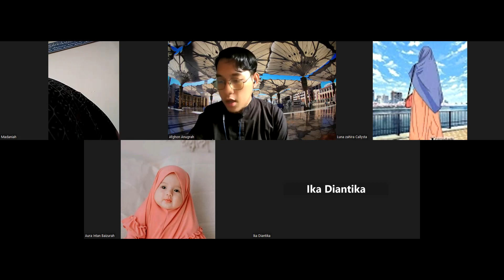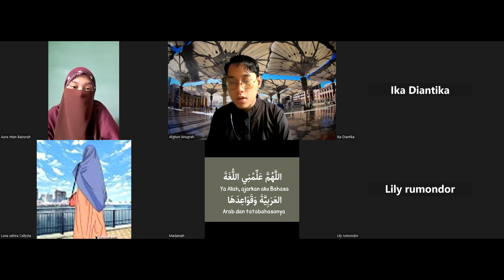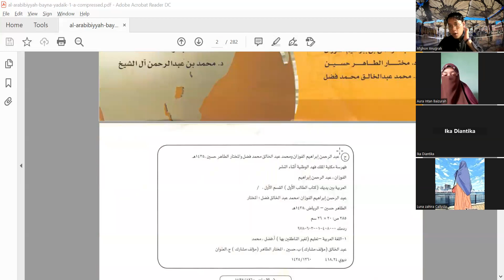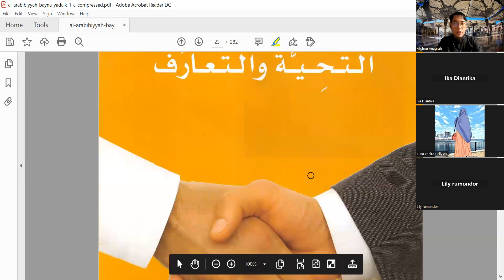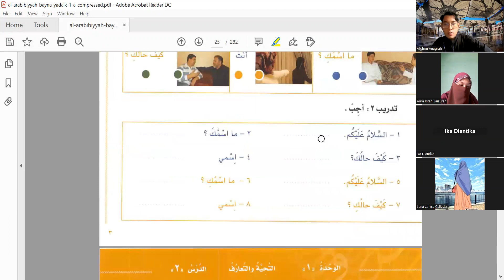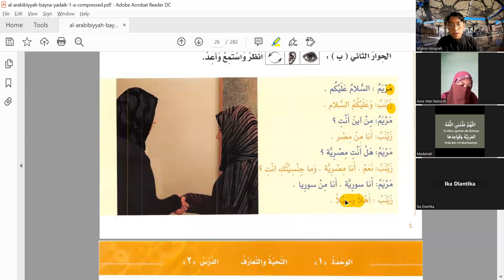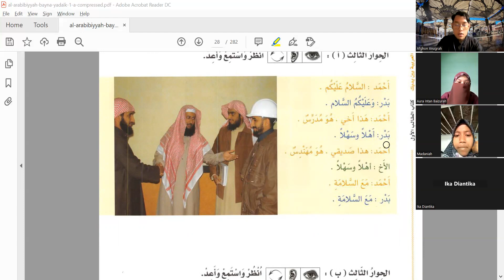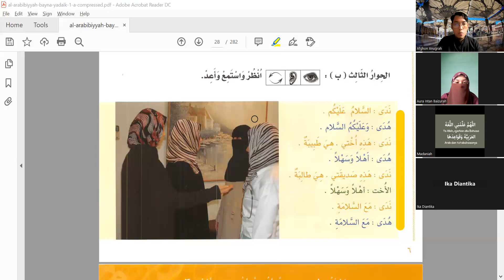Kelas Paket 1 Pertemuan 1 ( Perkenalan dan salam )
Pembelajaran Kursus dan Kelas Bahasa Arab Online dengan memakai buku pembelajaran bahasa arab : Durusullughoh al arobiyah , Arobiyah baina yadaik , Shorof untuk pemula , Nahwu untuk Pemula , Cara menyusun kalimat dalam bahasa arab